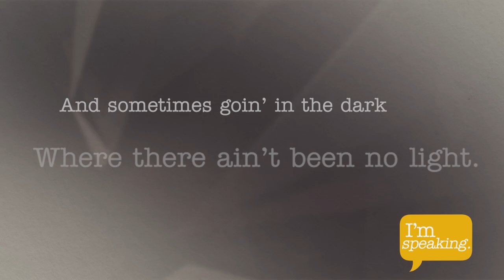I'M SPEAKING | Good Day New York Special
Good Day New York's Lori Stokes hosts this special program with stories from Letitia James, Valerie Jarrett, Mellody Hobson, Sheila Oliver, Andrew Stewart-Cousins, and Mae Jemison.